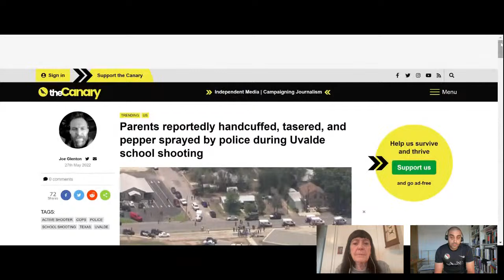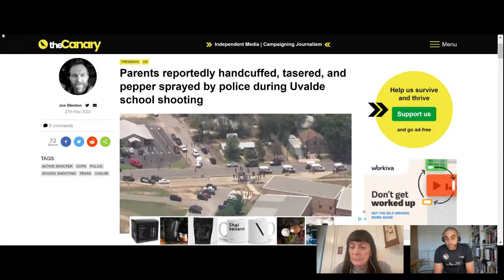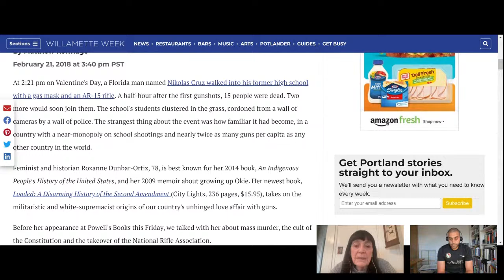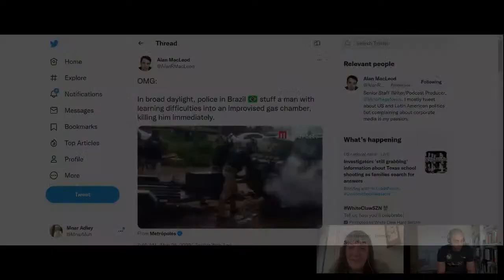LIVE: An indigenous People's History of the US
Activist rapper and host of the Watchdog Lowkey is joined by Native scholar and author Roxanne Dunbar Ortiz to talk about mass shootings, white supremacy and an indigenous people's history of the United States.